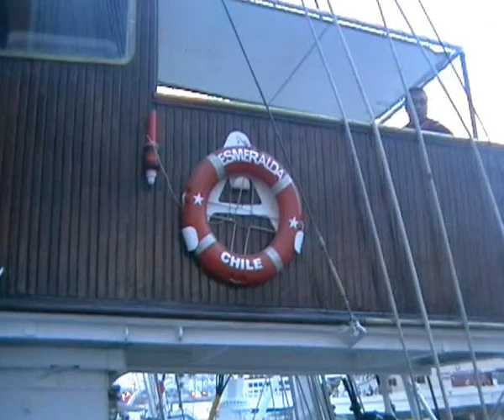Самый большой парусник.Принадлежит Чили.